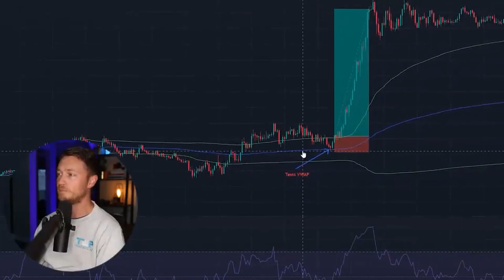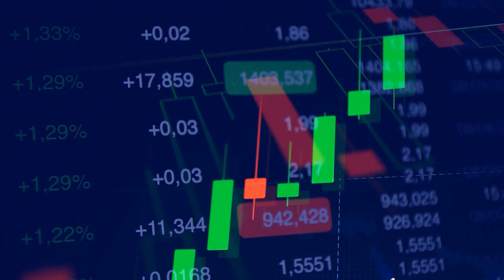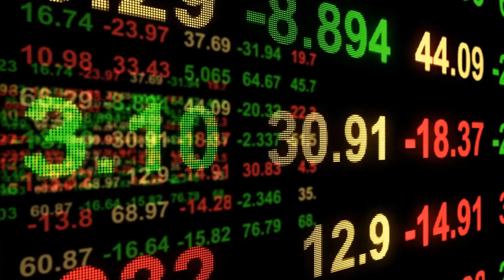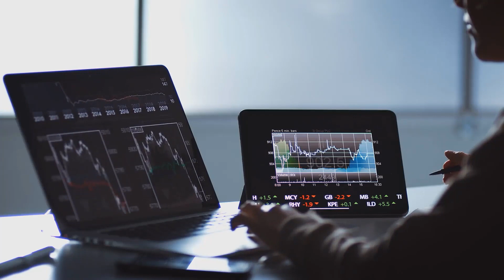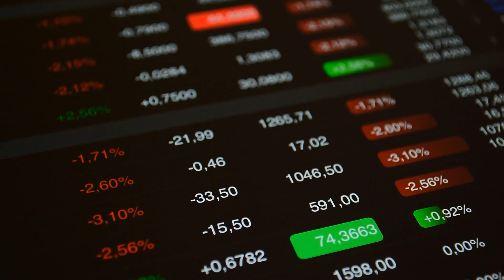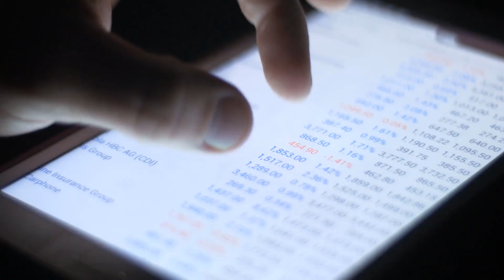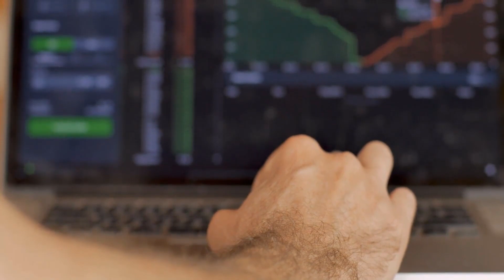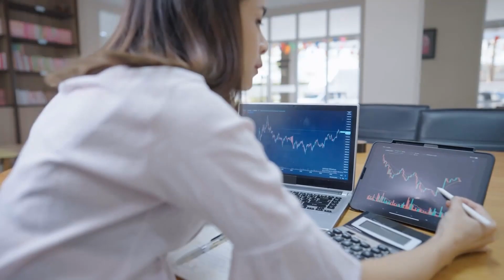5 Traders Who Found Robot Trading Success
5 Traders Who Found Robot Trading Success

In this video, we explore the world of robot trading through the experiences of five different traders. Trader Pat used a forex robot to make $24,000 on a $50,000 account in just one month, employing a cautious approach and careful monitoring to ensure that the robot was operating within certain parameters. Alex, a veteran trader, has turned his successful manual strategies into robots that he sells through his Expert 4x business. He advises taking a portfolio approach and testing on demo accounts before introducing new robots to live accounts. Vlogger Jatz, who is new to robot trading, tests out two different robots on the MQL5 website, finding modest success with both. Our fourth trader, Lisa, shares her experience using a robot to trade cryptocurrency and emphasizes the importance of understanding how the robot works and properly setting it up. Finally, we meet a trader who turned $200 into $190,000 in just one night using robot trading strategies, highlighting the potential for big profits through robot trading.

❄ I N S T A G R A M ➜ : @growmoneycentral
❄ T I K T O K ➜: @growmoneycentral
❄ F A C E B O O K ➜